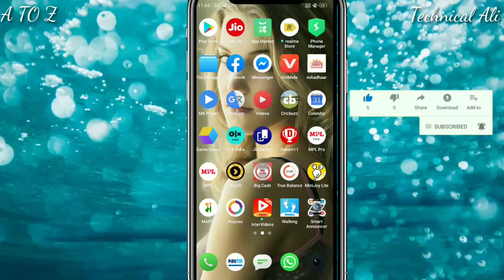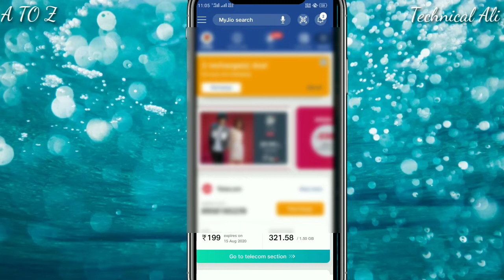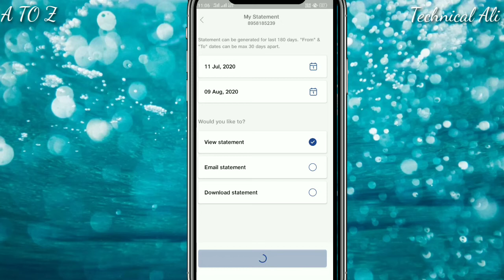Jio Number ki Sms msg Details kaise Nikale | how to get jio number msg Sms details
doston aaj iss video main aapko bataya hai ki yadi aap apne jio NUMBER Ki msg ya sms details kaise nikale to aaj ki iss video me yahi bataya gya h to video ko jarur dekhen